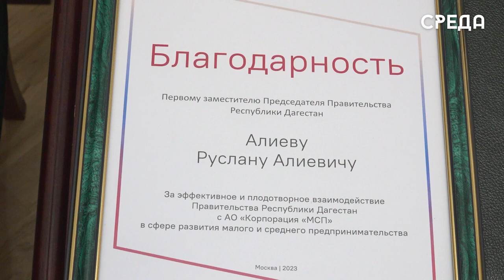Развитие бизнеса в Дагестане поддержит МСП Банк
Накануне состоялась встреча Первого заместителя Председателя Правительства Дагестана Руслана Алиева и Председателя правления МСП Банка Ивана Подберезняка совместно с представителями - Арсаном Демильхановым, Виталием Машковым, а также руководителем Агентства по предпринимательству и инвестициям региона Гусейном Гусейновым.

Стороны обсудили вопросы оказания поддержки малому и среднему бизнесу республики и улучшение законодательной базы в этом векторе.